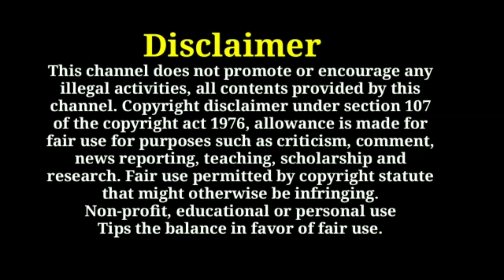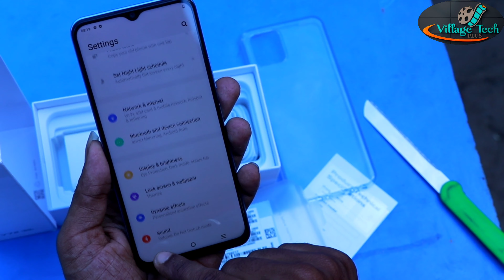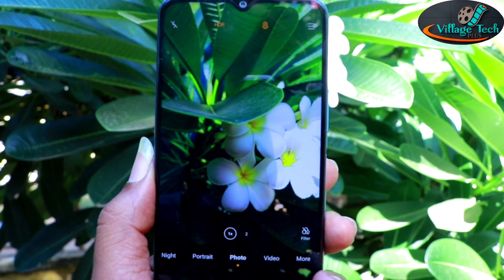vivo Y72 5G ready unboxing in tamil | vivo y72 review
*KEY FEATURES*
* Display 6.58'' FHD+
* 5G READY (DUAL SIM)
* REFRESH RATE 90 HZ
* SIDE FINGERPRINT
* WEIGHT 185.5 G
* BACK CAMERA 48 MEGA PIXEL
* 5000 mAH ,18W CHARGER
* PROSSER 480 SNAPDRAGON
* 8GB RAM + EXTENDED RAM 4GB
* STORAGE 128GB
* COLOUR PRISM MAGIC , STATE GREAY